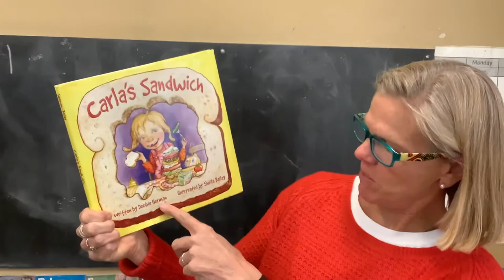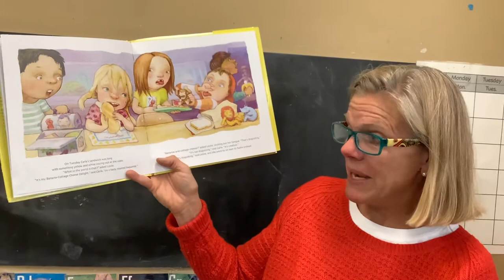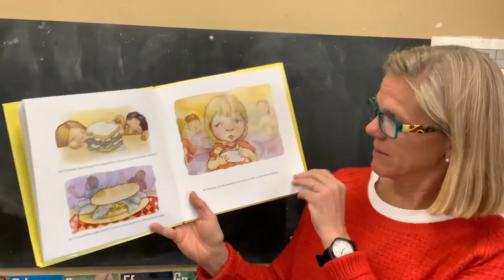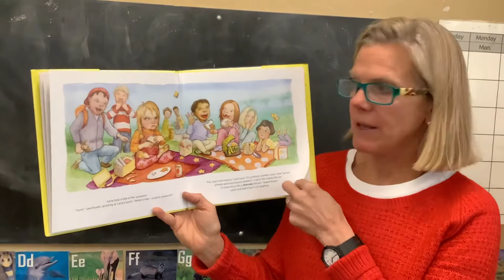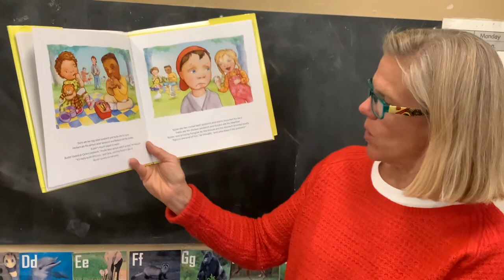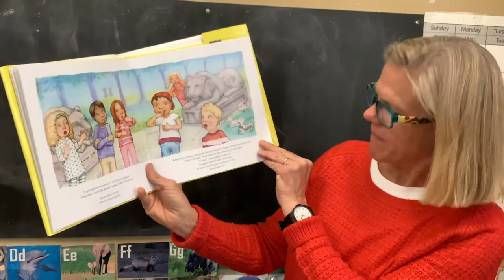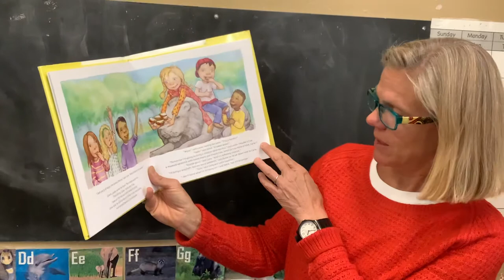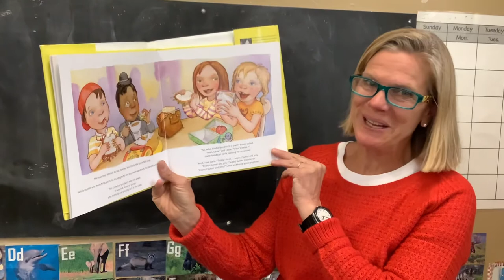April 9, 2020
Ms. Kelly reading Carla's Crazy Sandwich & Finger play Way Up High in an Apple Tree